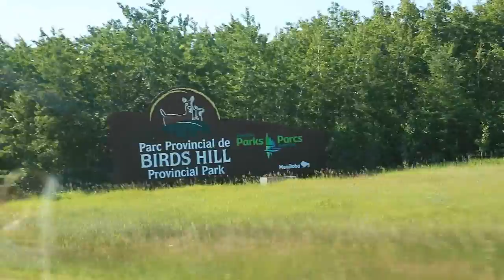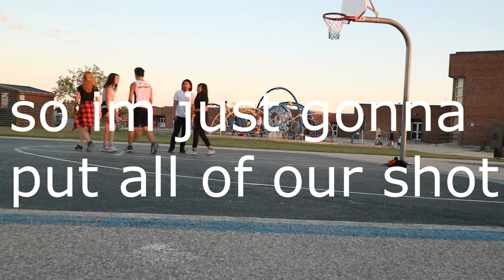CANADAdventures || VLOG_06 (Birds Hill x Tyndall Park x Stanley Knowles School)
Wuss up mah DUDESS!!!

so its gonna be my last week here in Winnipeg Canada, its kinda sad :( But I had fun playing with my cousin tho :))
I hope you had a great time watching my videos :))

Peace Y'all!!
LOME MORE